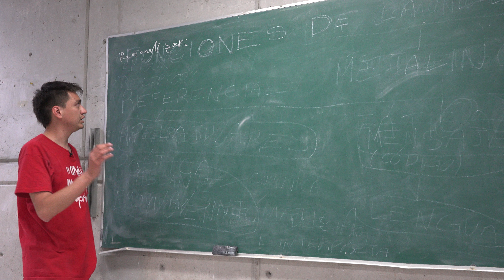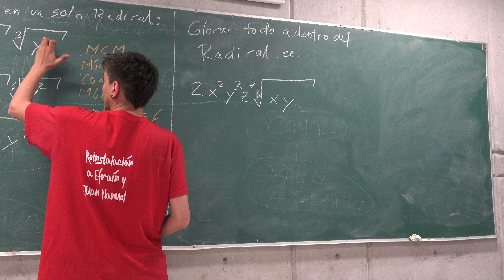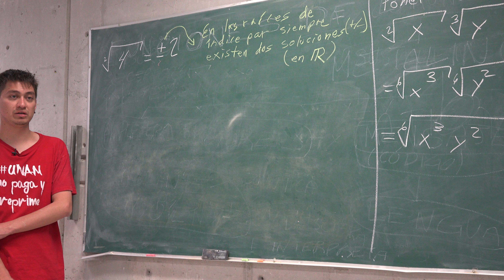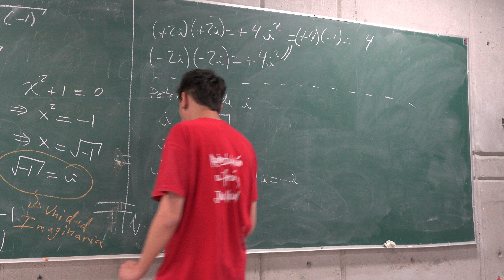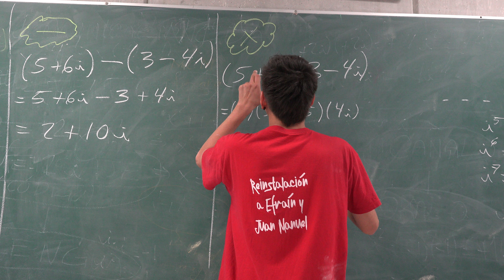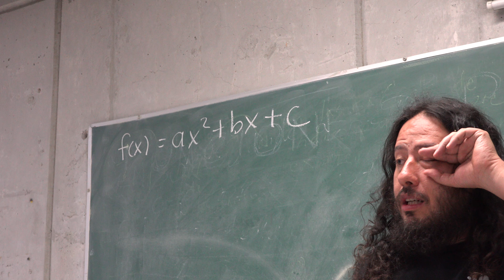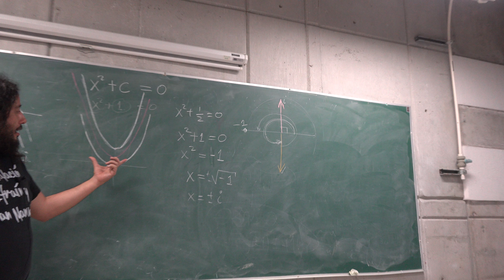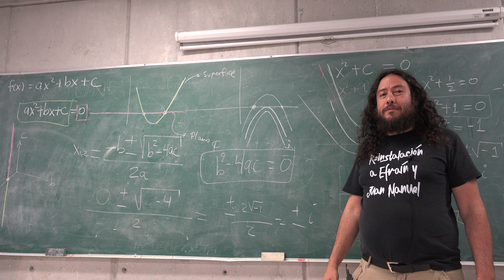Racionalización y Operaciones con Complejos ¿No hay raíces en algunos polinomios de grado dos?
Curso gratuito de preparación para el examen de admisión a la UNAM nivel superior organizado por el Colectivo Ciencia y Sociedad 👇

Descripción